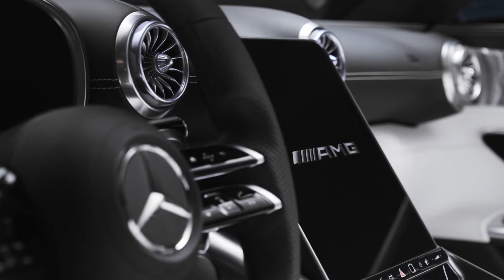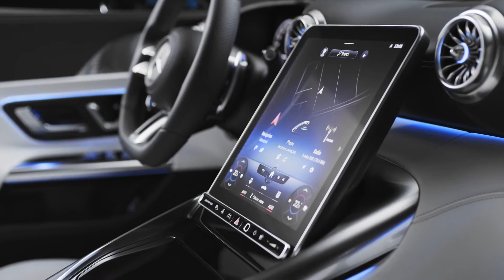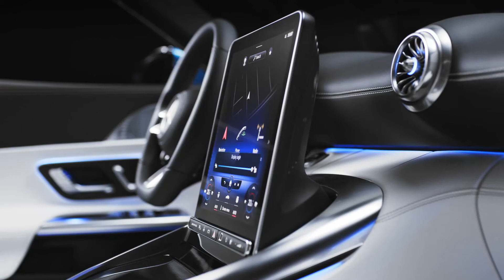2021 Mercedes-AMG SL - Interior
Affalterbach.  The interior design of the upcoming SL transforms the iconic tradition of the first 300 SL Roadster into the modern era. Thanks to its Mercedes-AMG performance genes, the new edition caters to the sporty target group as well as customers looking for maximum comfort. Fine materials, meticulous workmanship and attention to detail further underscore the high luxury standards in the interior. The cockpit design, right down to the adjustable central display in the centre console, is focused on the driver and impresses with a harmonious overall impression. The completely redesigned dimensional concept with 2+2 seats offers more function and space in the interior at the same time. The MBUX infotainment system offers a choice of several specific display styles and different modes.

Aviation-inspired instrument panel

The symmetrical instrument panel is designed as a sculptural, powerful wing and structured into an upper and lower section. A highlight is the four newly developed, galvanised turbine nozzles. Their surfaces merge into the instrument panel in the form of powerful power domes. The lower section of the instrument panel evolves fluidly from the centre console, seamlessly connecting the two elements.

Despite symmetry, the cockpit design creates a clear focus on the driver: the instrument cluster's high-resolution 12.3-inch LCD screen is not designed to be free-standing, but integrated into a high-tech visor. This prevents reflections caused by sunlight.

Centre console with adjustable touchscreen

The centre console dominates the space between the driver and front passenger. Of maximum width and rising sharply towards the front, it flows into the lower section of the instrument panel. The functional and visual centre of the centre console is the metallic panel that breaks through the leather surfaces at the front and rear. Featuring the NACA air intake signature, it carries on the genes of the AMG GT and GT 4-Door Coupé. This design element thus becomes a hallmark AMG stylistic element in the interior. The NACA air intake transitions almost seamlessly into the 11.9-inch multimedia touchscreen in portrait format. To avoid reflections caused by sunlight when driving with the top down, this screen can be adjusted electrically into a more vertical position. Its portrait format offers clear advantages, especially for navigation, as well as more space ergonomically. The touchscreen floats between the two central turbine nozzles as a digital contrast to emotive design elements.

The door panels are integrated into the balance of the interior

Similar to the centre console, the surfaces in the doors also develop fluidly from the instrument panel. The result is a gradient accentuated with decorative topstitching that frames the entire interior and runs past the turbine nozzles at the sides. The centre of the door is designed as a sensual layered topography. The pull handle is also designed in the same way as the centre console and is another eye-catching feature. The materiality and modelling of the surfaces are repeated in the doors, creating balance in the interior. High-quality Burmester loudspeakers in real metal, whose perforation pattern also stands out visually, are integrated into the doors.

Sculptural seat design with integrated headrests

The avant-garde seat design of the new Mercedes-AMG SL serves to further develop the typical Mercedes sculptural seat design in a sporty way. It plays skilfully with layers and enveloping surfaces. This makes the seats appear lighter and less voluminous. The headrests are integrated into the backrest and thus contribute to the sporty proportions of the seat. Perfect ergonomics and various progressive seam and attachment patterns complete the symbiosis of high-tech, performance and luxury.

Intuitively operated and capable of learning: the latest-generation MBUX (Mercedes-Benz User Experience)

Some functional content and the operating structure of the second-generation MBUX system correspond to those of the S-Class. They have been extensively supplemented or replaced by AMG-specific content and views. This makes the new SL highly independent in terms of communication and information. Menu items such as "Performance" or "Track Pace" emphasise the sporty character. The interior has become even more digital and intelligent, as hardware and software have been extensively enhanced. Brilliant images on the LCD screens make it easy to control vehicle and comfort functions.

The driver display and central display offer an aesthetically pleasing and holistically coordinated experience. The appearance of the instrument cluster can be personalised with different display styles and individually selectable main views.